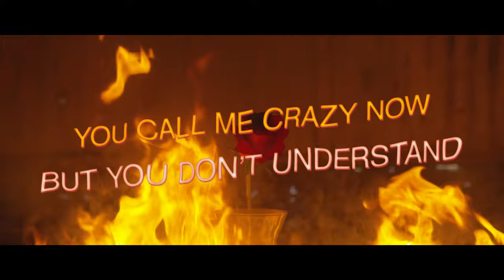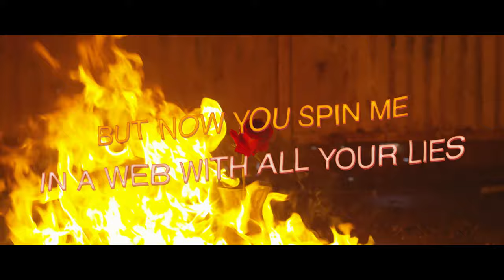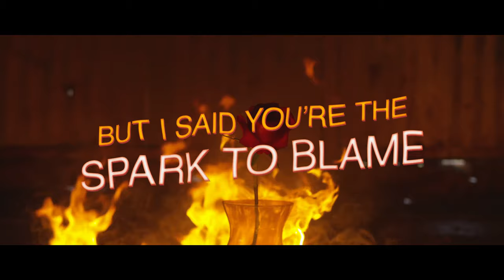SHADES - Fire ft. Kianna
Lyric Video for "Fire," the lead off of our debut album!

“Fire” features Kianna, whose emotional and powerful vocals speak on the duality of a harmful yet addictive partner. Their fire warms and heals, but also burns and scars. Kianna backed by SHADES production takes the listener through this internal struggle.